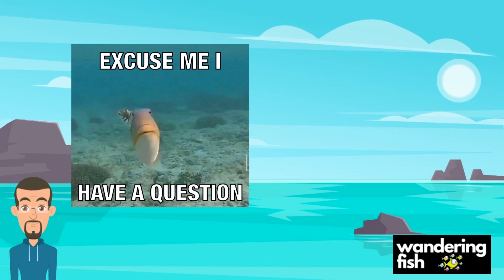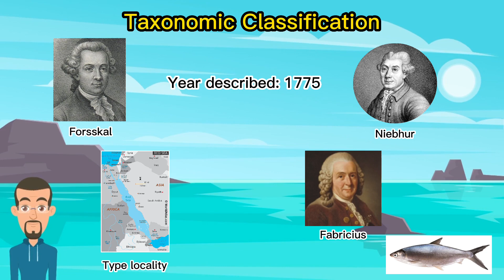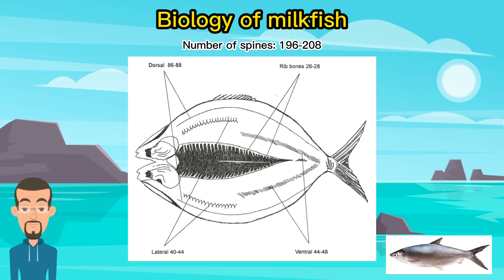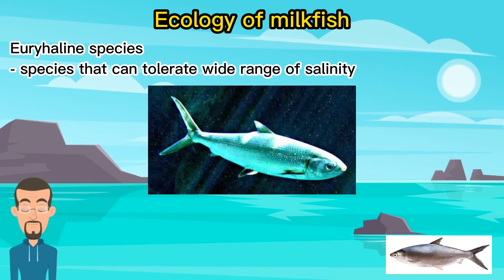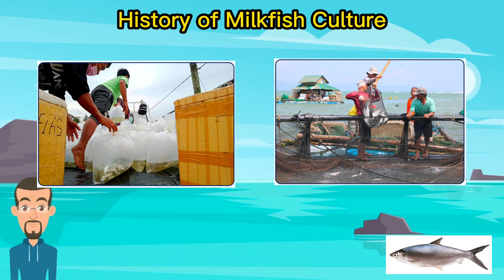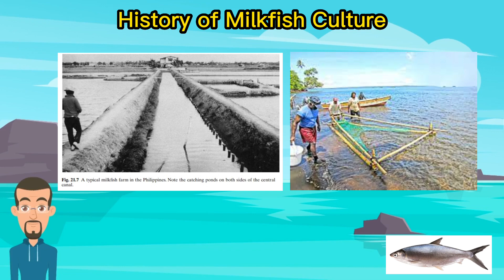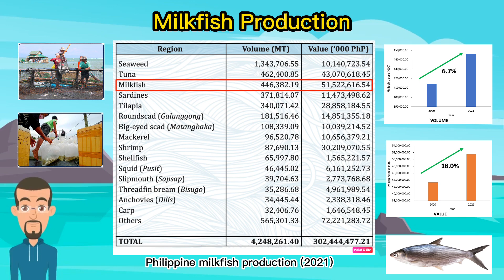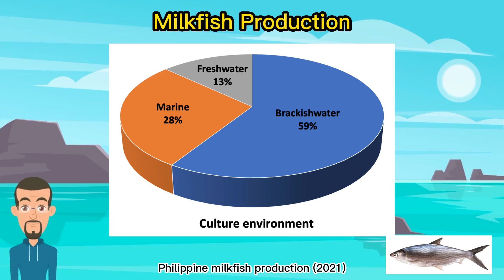Feature fish: Milkfish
Milkfish is the national fish of the Philippines and the top finfish species produced in aquaculture.

Do you know what are the top milkfish-producing regions?
How about the top milkfish-producing provinces?

In this video, we will briefly discuss basic information about milkfish.

Don't forget to answer our question to join in our mini-game.
As a start, we will be giving away 50 pesos G Cash load for three (3) lucky winners.

We create videos related to fisheries and aquatic sciences, such as lectures, reviewers, and basic fisheries skills.